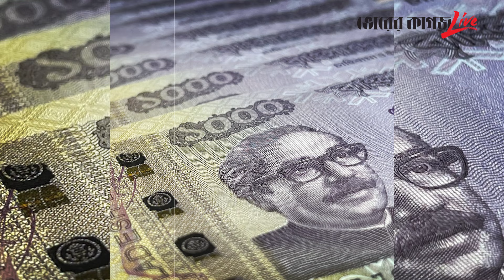তাপসের দুপুরে ভাত আনতে বরাদ্দ ছিল গাড়ি, জ্বালানি খরচ ২৮ লাখ টাকা | Taposh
তাপসের দুপুরে ভাত আনতে বরাদ্দ ছিল গাড়ি, জ্বালানি খরচ ২৮ লাখ টাকা